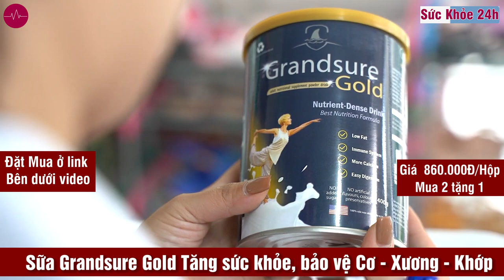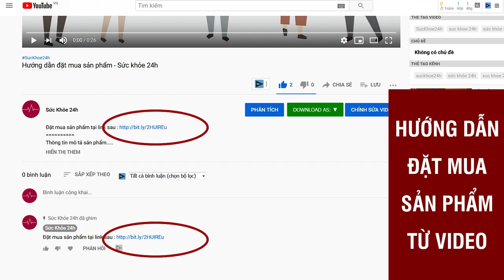Sữa Non Xương Khớp Grandsure Gold Chính Hãng Giá Bao nhiêu?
Sữa non xương khớp Grandsure Gold hiện đang BÁN VỚI GIÁ 860.000 đồng/ hộp 850g.
Sữa non xương khớp Grandsure Gold là sự phối hợp hoàn hảo các thành phần an toàn, lành tính như: sữa non Newzealand, sụn vi cá mập Na Uy, glucosamine, collagen… Sữa bổ sung dưỡng chất cho xương khớp, giúp phòng chống loãng xương, giảm thoái hóa khớp cho người sử dụng, đặc biệt là người cao tuổi.

1. Sữa non xương khớp Grandsure Gold là gì?
Sữa non Grandsure Gold là thực phẩm dinh dưỡng giúp tăng cường sức khỏe xương khớp.

Sản phẩm do chi nhánh Hòa Bình của Công ty Cổ phần Dược phẩm quốc tế Việt Nam Anh Quốc Trường Đại Hưng sản xuất. Với dây chuyền sản xuất hiện đại và hệ thống nhà máy đạt tiêu chuẩn GMP, sản phẩm Grandsure Gold được đánh giá là thức uống dinh dưỡng, an toàn, mang lại hiệu quả cao cho người sử dụng.

Sữa được dùng dưới dạng bột, đóng gói với 2 khối lượng khác nhau là 400g và 850g.

2. Thành phần của sữa non xương khớp Grandsure Gold
Sữa Grandsure Gold gồm đa dạng các thành phần dinh dưỡng khác nhau, nổi bật trong đó là:
- Sữa non thuần khiết từ Newzealand: Giúp kích thích các tế bào sinh cơ xương phát triển, phục hồi các xương khớp bị tổn thương.
- Sụn vi cá mập Nauy: Là nguồn cung cấp canxi, photpho, collagen dồi dào, giúp xương chắc khỏe, giảm lão hóa xương khớp, giảm nguy cơ loãng xương.
- Glucosamine: Giảm triệu chứng sưng, đau, cứng khớp, giúp các khớp hoạt động trơn tru, tăng cường tái tạo, tránh sự hao mòn sụn khớp.
MSM (Methyl Sulfonyl Methane): Giảm quá trình viêm khớp, tăng cường hệ thống miễn dịch trong cơ thể.

3. Điểm đặc biệt của sữa Grandsure Gold chính là chứa sụn vi cá mập Nauy
Sụn vi cá mập Nauy trong sữa Grandsure Gold là nguồn cung cấp canxi, photpho, collagen dồi dào cho cơ thể:

Canxi, photpho: Là thành phần cấu tạo nên xương, làm tăng mật độ xương, chắc khỏe xương khớp.
Collagen: Bảo vệ, tăng cường tái tạo sụn khớp hư tổn, từ đó giúp khớp dẻo dai, vận động linh hoạt, tăng tuổi thọ xương khớp.
4. Sữa non xương khớp Grandsure Gold có tác dụng gì?
Sữa Grandsure Gold được tin dùng vì những công dụng sau:
- Bổ sung dưỡng chất quan trọng cho xương khớp như canxi, photpho, glucosamin…
- Tái tạo sụn khớp đang tổn thương do chấn thương, thoái hóa, tuổi già,…
- Phòng ngừa và làm chậm tình trạng thoái hóa khớp.
- Phòng ngừa và làm chậm quá trình loãng xương.
5. Sữa Grand sure Gold dùng cho ai?
Sữa non xương khớp Grandsure Gold được dùng cho:

Người lớn tuổi, hay đau nhức xương khớp.
Người gặp vấn đề về xương khớp như thoái hóa khớp, loãng xương, viêm khớp…
Người muốn phòng ngừa loãng xương, xốp xương,…
Người thường xuyên tập luyện thể thao, vận động, lao động nặng…